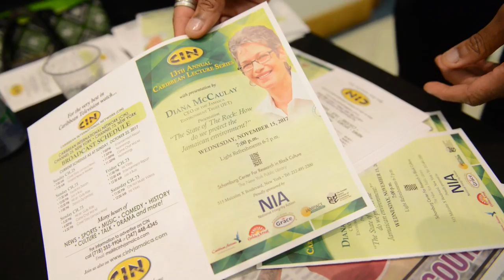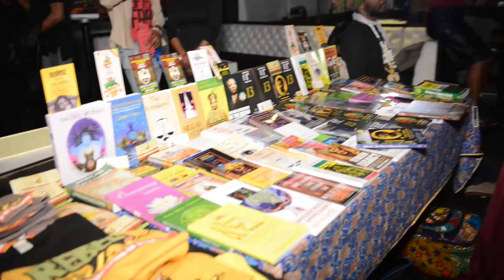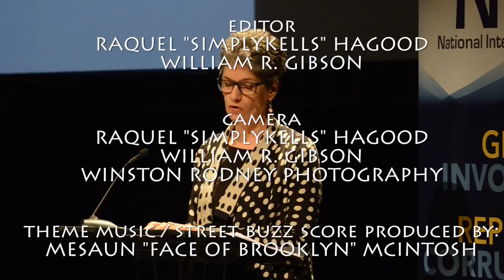Golden Krust, Lowell Hawthorne, CIN Lecture . . . come chat wid mi (Full Episode 11/26)